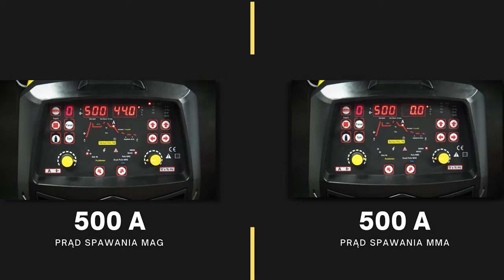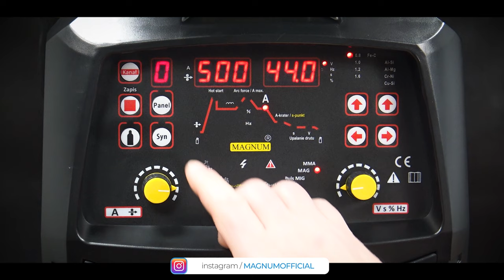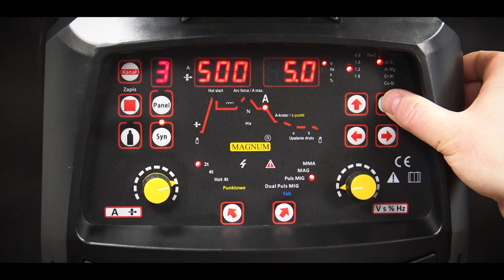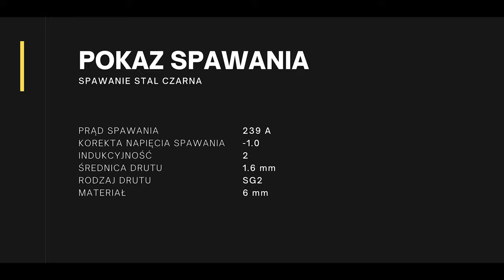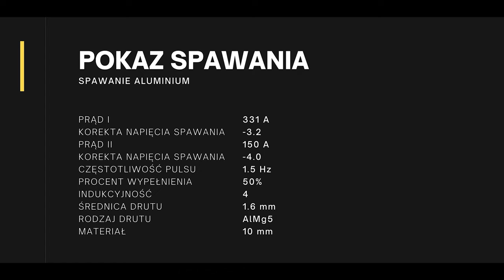Migomat 500 amper! Spawarka MAGNUM MIG 501-S DUAL PULS SYNERGIA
Dziś przenosimy się na wyższy poziom z MAGNUM MIG 501-S DUAL PULS, zaawansowanym półautomatem spawalniczym, który podnosi poprzeczkę bardzo wysoko! Wyjaśnimy tajemnice jego technologii, prześwietlimy unikalne funkcje, a także pokażemy, jak możesz wykorzystać je w praktyce.

Co czeka cię w tym odcinku:

🤖 Technologia:
Wnikamy budowę półautomatu i dowiadujemy się, dlaczego ta spawarka jest tak popularna w Polsce.

🏭 Uniwersalność na wyciągnięcie ręki:
Sprawdzamy różnorodne zastosowania i odpowiadamy dlaczego to urządzenie spełnia najwyższe standardy.

🔧 Sztuka spawania:
Odkrywamy funkcje podwójnego PULSU, trybu manualnego oraz programów synergicznych, które sprawiają, że te spawarka zarobi na siebie.

Dlaczego warto obejrzeć:
🤯 Zyskaj głębsze zrozumienie zalet funkcji, takich jak SYNERGIA, regulacja indukcyjności, czy tryby spawania.
🛠️ Zobacz, jakie projekty możesz zrealizować, korzystając z tej potężnej maszyny.